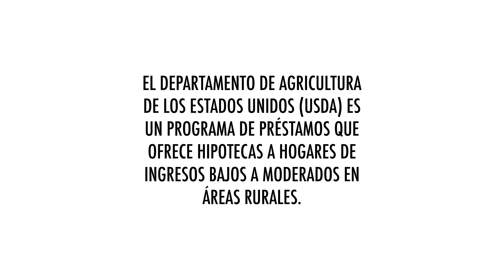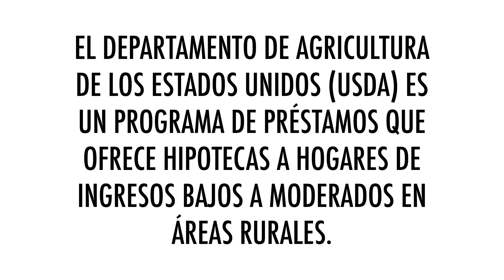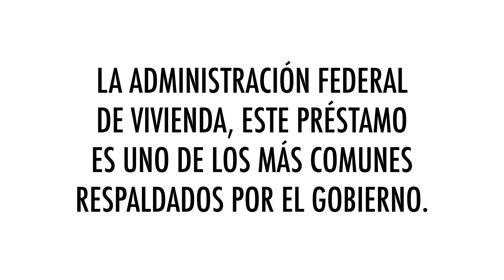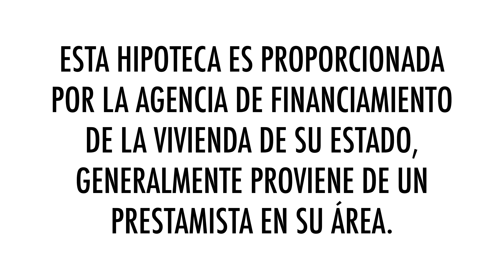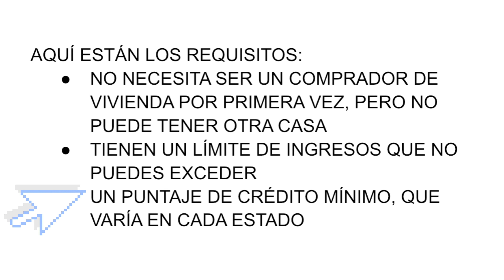Como Comprar Una Casa🏠en Estados Unidos Sin Dinero💵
En este video les voy a mostrar como pueden comprar una casa aunque tengan bajos ingresos en los Estados Unidos. Sé que puede ser muy difícil y frustrante si tienes una familia, vives en un departamento o vives con un miembro de la familia porque no puedes permitirte vivir solo. Confía en mí y mi familia hemos estado allí, donde solía vivir con mi tía y éramos 4 en una habitación y mi hermano y yo dormíamos en un sofá. Entonces, en este video, les mostraré cómo pueden comprar una casa incluso con bajos ingresos aquí en los Estados Unidos.

Cosas gratis 💰:

► Obtenga 12 acciones gratis en WeBull cuando deposite solo $ 0.01 (valorado hasta $ 30,600)

►Obtenga Reembolso🤑 en $30 en sus Compras cuando gaste sus primeros $30 en una tienda

► Obtenga hasta 10 acciones gratuitas en Moomoo cuando deposite $ 100 o más (valorado hasta $ 32,500)

DESCARGO DE RESPONSABILIDAD: No soy un asesor financiero. Las ideas presentadas en este video son opiniones personales y solo con fines de entretenimiento. Usted (y solo usted) es responsable de las decisiones financieras que tome. Sea seguro y cuidadoso. El contenido de este video es exacto a la fecha de publicación.